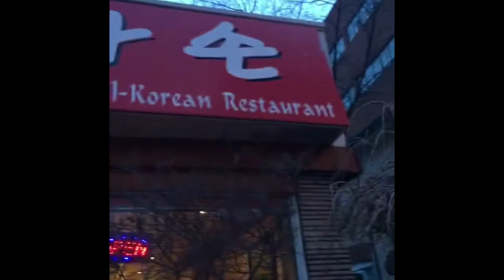A day in the life of a taekwondo fighter (vlog 2)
A Vlog i should have posted yesterday but was way too tired to do so